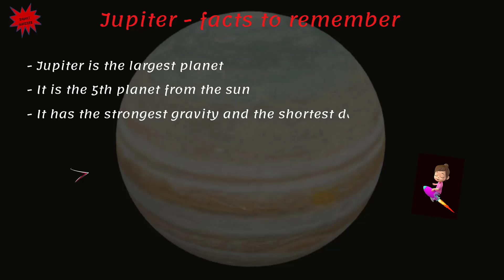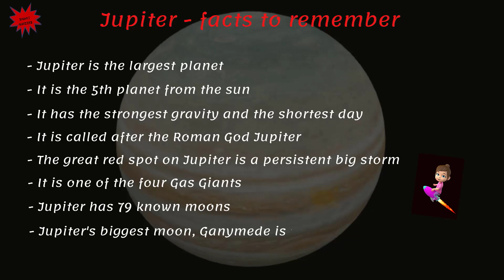Planet Jupiter - Educational Video for Kids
Hi everyone, welcome aboard for another tour in space around the Solar System. Today we will visit Planet Jupiter!

Althought his video is targeted for kids, everyone can join us on this exciting and educational adventure as we embark on a mesmerizing animated tour of the biggest Planet of our Solar System!

In this captivating YouTube video we will take young space enthusiasts on an immersive journey offering an up-close and personal look at one of the Gas Giants.

Don't miss this incredible journey through space! I am sure that you will learn many new facts about this amazing Planet!

Join us on our Solar System Planets tour today and let's explore the wonders of the planets together.

Credit to .vectorpouch / Freepik

Please watch the complete US history quiz... "US History Mega Quiz - 50 Questions quiz quizgame quiztime "